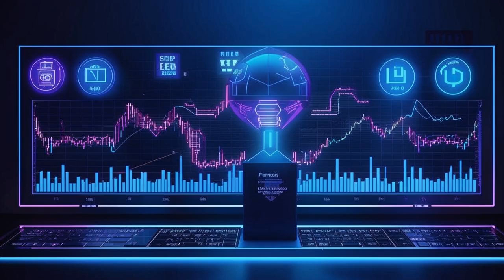Vitalik Buterin Dumps $100k Meme Coin 🤯 Neiro Token Goes Wild! 🤑 rfk6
## 🤯 Vitalik Buterin Dumps $100k Meme Coin?! Neiro's Wild Ride & the Meme Coin Market Crash 📉

**Welcome back to BitsPuls!** 👊  Your boy Andrew is here with another spicy crypto update! Today, we're diving deep into the wacky world of meme coins, specifically the **Neiro token** - a token that tried to **fool Vitalik Buterin** into thinking he was their biggest supporter!

**Watch as Vitalik expertly outsmarts their scheme** and dumps his entire stash of Neiro for a **quick $100k profit!** 💰😮

**But here's the crazy part:**  After Vitalik's move, Neiro took a **60% dive**, but then **rallied by over 200%!** 🤯📈

* Why Neiro's team is trying to spin this as a positive
* **The confusing world of Neiro tokens**  (there are at least 6 versions!)
* The **$2.85 million rug pull** of a Solana-based Neiro token
* The **meme coin market crash**  (Pepe, Dogwifhat, Floki, and more are taking a hit!)

**Don't miss this wild ride!** 🔥  Learn how to **avoid scams** and **make smart crypto moves.** 🧠